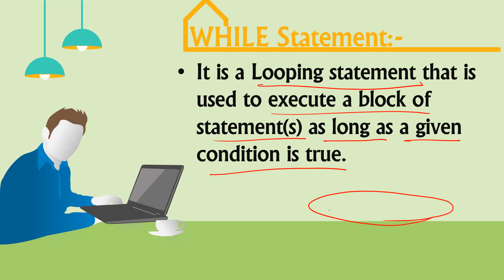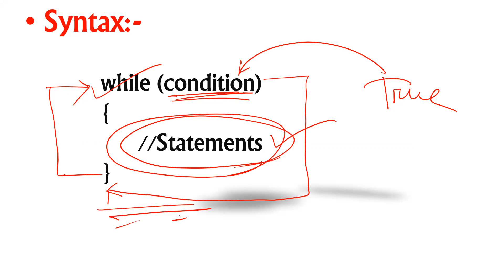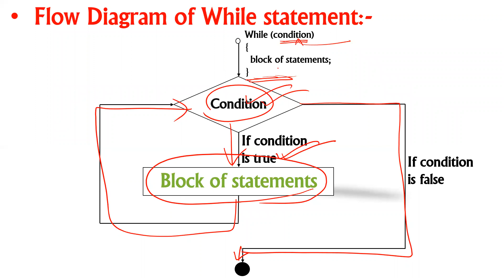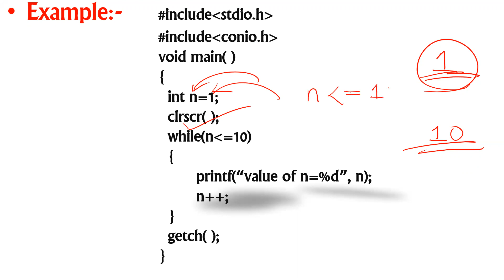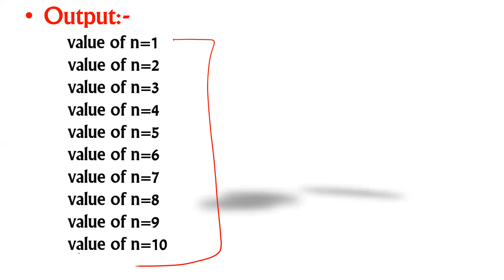PROGRAMMING USING C CLASS-38 (While Loop statement)